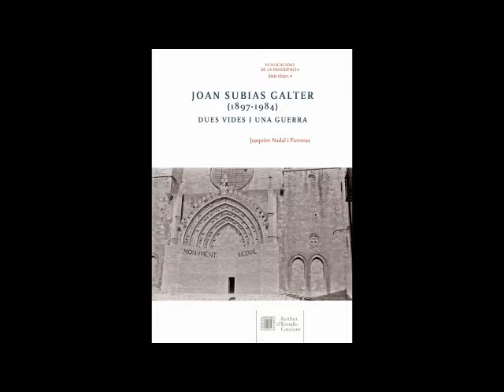Presentació del llibre Joan Subias Galter (1897-1984): Dues vides i una guerra, de Joaquim Nadal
L’acte, presidit pel conseller de Cultura de la Generalitat de Catalunya, Santi Vila, inclou les intervencions de Joandomènec Ros, president de l’IEC, i de l’autor del llibre, Joaquim Nadal.
El llibre, editat per l’IEC a partir del fons documental i fotogràfic que Joan Subias va lliurar a l’Institut, és un estudi biogràfic de la seva vida i obra. Subias, un apassionat per la història de l’art, va ser director dels Serveis de Cultura de la Diputació de Girona i va prendre la iniciativa en la declaració de monuments nacionals de Sant Pere de Roda i de Santa Maria de Vilabertran, a més de promoure la restauració i la rehabilitació de molts altres monuments. La presentació del llibre va tenir lloc el 7 de febrer de 2017.